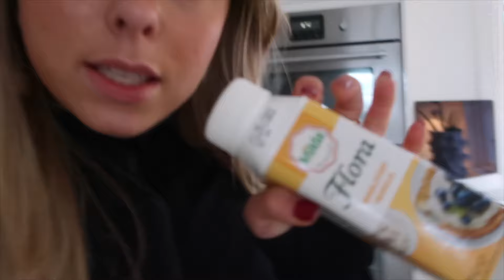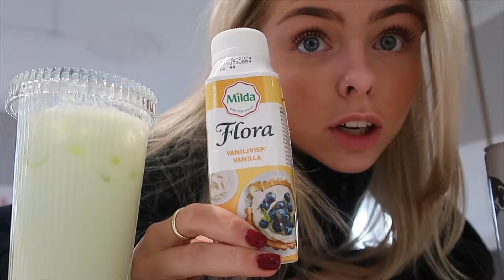VLOGG TESTAR TRENDER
Videon är i betalt samarbete med MADLADY!

Här kan du kontakta mig 👇🏼